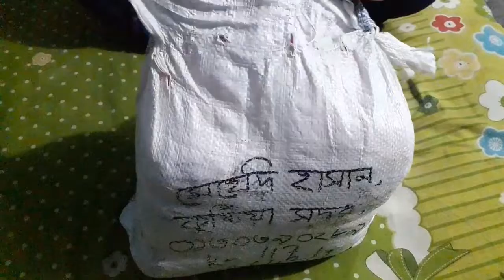online dress order tutorial // অনলাইন থেকে ড্রেস অর্ডার দিয়ে এভাবে ঠকতে হবে কখনো ভাবিনি।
অনলাইন থেকে ড্রেস অর্ডার দিয়ে এভাবে ঠকতে হবে কখনো ভাবিনি। Online Dress order tutorial